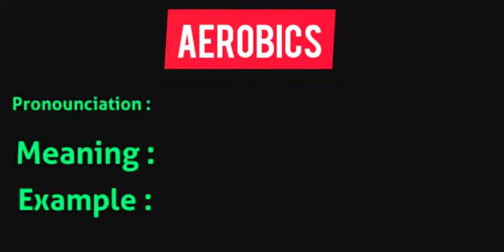Aerobic What is the meaning of aerobics in Hindi Meaning || Pronounciation of || Example || Use of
What is the meaning of aerobics
in हिंदी ,
Hindi meaning of  aerobics ,
pronounciation of aerobic ,
English meaning of aerobics ,
Examples use of  aerobics ,

THE GREAT INDIAN DICTIONARY
presents
 Test Serious

हर भारतीय को रोचक तरीके से अंग्रेजी सीखने के लिए यह एक क्रांतिकारी कदम है।
इससे आपको न केवल अपनी शब्दावली विकसित करने में बल्कि आपके व्यक्तित्व विकास में भी मदद मिलेगी।
हम देख रहे हैं कि प्रत्येक भर्ती प्रक्रिया में इंटरव्यू हो रहा है, और उस समय हमारे बहुत से भारतीय खासकर UP बिहार, MP, झारखंड, WB गुजरात में दक्षिण भारतीयों और बाकी दुनिया के साथ competition के कारण खारिज हो रहे हैं।

This is a revolutionary step to make every indian learn English in an interesting manner.
This will help you not only to develop your vocabulary but also in your personality development.

We are seeing that in every Recruitment process INTERVIEW is taking place, and at that time a lot of our Indians Especially that of UP, Bihar, MP, Jharkhand, WB Gujrat are getting rejected due to heavy competition with South Indians and Rest of the world.

Earn money at

aerobics
 का मतलब हिंदी में अंग्रेज़ी
हिंदी तो अंग्रेज़ी aerobics
का मतलब
हिंदी से अंग्रेज़ी